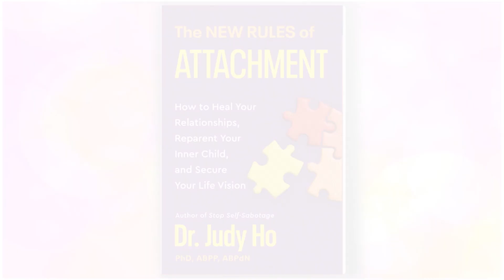Is Tiger Parenting really so bad? How cultural differences impact parenting and self-concept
Dr. Judy and Maria talk about traditional Chinese culture and their immigrant experience coming to the United States from Taiwan as children. They share funny stories about acclimating to life in California, Chinese parents' expectations, the value of hard work and carving your own path.